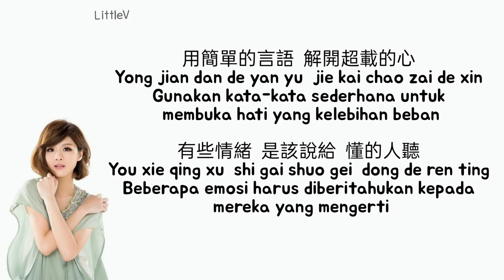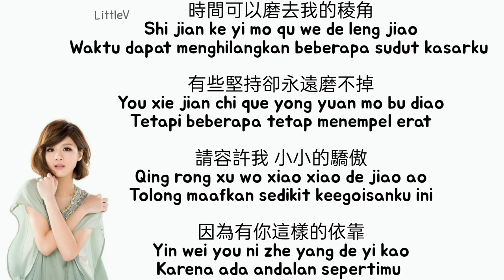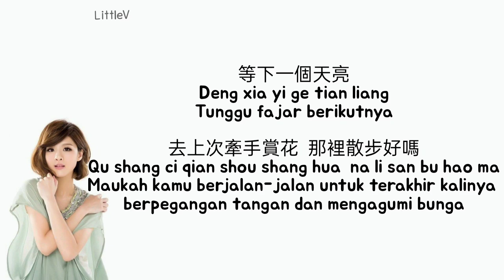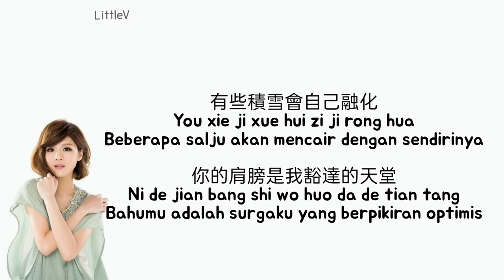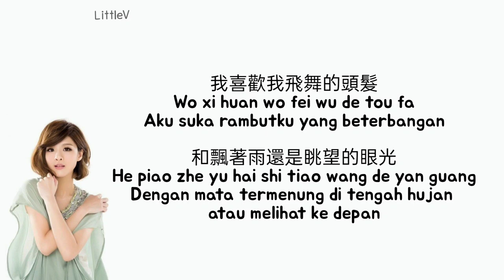下一個天亮 | Xia Yi Ge Tian Liang | Fajar berikutnya – 郭靜 Claire Guo Jing (Lirik terjemahan IND)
❀Song:【等下一個天亮】Xia Yi Ge Tian Liang (Fajar berikutnya)
❀Artist:【郭静】Claire Guo Jing

❀Lyrics:
用起伏的背影 擋住哭泣的心
Yong qi fu de bei ying dang zhu ku qi de xin
Gunakan punggung yang berguncang untuk memblokir hati yang menangis

有些故事 不必說給 每個人聽
You xie gu shi bu bi shuo gei mei ge ren ting
Beberapa cerita tidak perlu di ceritakan kepada semua orang

許多眼睛 看的太淺太近
Xu duo yan jing kan de tai qian tai jin
Banyak mata terlihat terlalu dangkal dan terlalu dekat

錯過我沒被看見 那個自己
Cuo guo wo mei bei kan jian na ge zi ji
Mereka melewatkan aku, tidak pernah melihat siapa diriku yang sebenarnya

用簡單的言語 解開超載的心
Yong jian dan de yan yu jie kai chao zai de xin
Dengan kata sederhana lepaskan ikatan hati yang terbebani

有些情緒 是該說給 懂的人聽
You xie qing xu shi gai shuo gei dong de ren ting
Beberapa emosi harus diberitahukan kepada mereka yang mengerti

你的熱淚 比我激動憐惜
Ni de re lei bi wo ji dong lian xi
Air matamu lebih bersemangat dan berbelas kasih dariku

我發誓要更努力 更有勇氣
Wo fa shi yao geng nu li geng you yong qi
Aku bersumpah untuk bekerja lebih keras dan lebih berani

-Chorus-
等下一個天亮 去上次牽手賞花那裡散步好嗎
Deng xia yi ge tian liang qu shang ci qian shou shang hua na li san bu hao ma
Tunggu fajar berikutnya, maukah kamu berjalan-jalan untuk terakhir kalinya berpegangan tangan dan mengagumi bunga

有些積雪會自己融化
You xie ji xue hui zi ji rong hua
Beberapa salju akan mencair dengan sendirinya

你的肩膀是我豁達的天堂
Ni de jian bang shi wo huo da de tian tang
Bahumu adalah surgaku yang berpikiran optimis

等下一個天亮 把偷拍我看海的照片送我好嗎
Deng xia yi ge tian liang ba tou pai wo kan hai de zhao pian song wo hao ma
Tunggu fajar berikutnya, maukah kamu mengirimi fotoku yang sedang melihat laut yang kamu foto secara rahasia

我喜歡我飛舞的頭髮
Wo xi huan wo fei wu de tou fa
Aku suka rambutku yang beterbangan

和飄著雨還是眺望的眼光
He piao zhe yu hai shi tiao wang de yan guang
Dengan mata termenung di tengah hujan atau melihat ke depan

-Repeat Chorus-
時間可以磨去我的稜角
Shi jian ke yi mo qu we de ling jiao
Waktu dapat menghilangkan beberapa sudut kasarku

有些堅持卻永遠磨不掉
You xie jian chi que yong yuan mo bu diao
Tetapi beberapa tetap menempel erat

請容許我 小小的驕傲
Qing rong xu wo xiao xiao de jiao ao
Tolong maafkan sedikit keegoisanku

因為有你這樣的依靠
Yin wei you ni zhe yang de yi kao
Karena ada andalan sepertimu